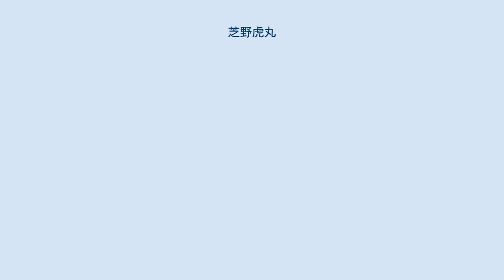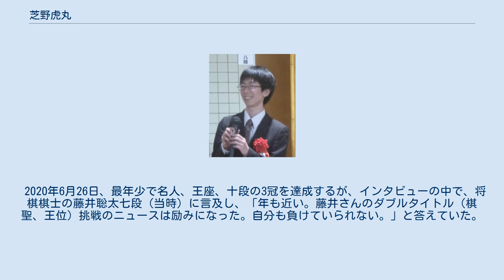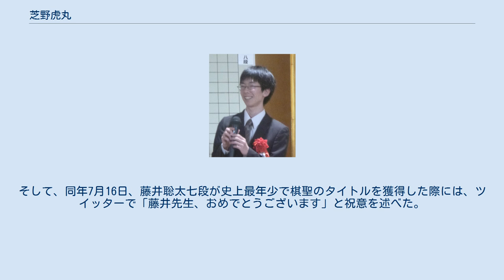芝野虎丸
芝野 虎丸（しばの とらまる、1999年（平成11年）11月9日 - ）は、日本棋院東京本院所属の囲碁棋士。
九段。
神奈川県相模原市出身。
洪道場出身。
兄は同じ囲碁棋士の芝野龍之介。
 主な実績に第44期名人位、第67期王座位、第26期竜星戦優勝など。
入段から史上最短での全棋士参加棋戦優勝、史上最年少での七大タイトル獲得、名人戦リーグ入り、本因坊戦リーグ入りなど多数の最短・最年少記録を有する。
 相模原市立鶴園小学校、谷口中学校を卒業。
 一力遼、許家元とでの「令和三羽烏」の一人。
 『ヒカルの碁』のファンだった親の影響により、囲碁を始める。
 小学校3年生のころ、2歳上の兄で、同じプロ棋士芝野龍之介二段が通い始めた洪清泉棋士が主宰する東京都杉並区の道場について行った。
プロになれるとは思わず、ただただ熱中していたら、いつしか兄を追い抜いていたという。
おなじ道場出身者に一力遼・平田智也・藤沢里菜などがいる。
 2014年、対象期間の院生研修成績1位により夏季棋士採用を決め、9月1日入段。
 2015年10月9日付けで勝ち星対象棋戦通算30勝にて二段に昇段。
 2016年10月、第41期棋聖戦Cリーグ4勝1敗でBリーグ昇格。
10月21日付けで勝ち星対象棋戦通算40勝にて三段に昇段。
 2017年7月31日、第26期竜星戦で余正麒七段に中押し勝ちし優勝。
入段から2年11か月での全員参加棋戦優勝は井山裕太の3年6か月を更新する史上最短記録で、17歳8か月での全員参加棋戦優勝も井山裕太の16歳4か月に次ぐ歴代2位の年少記録。
規定により翌8月1日付けで七段に昇段。
入段から2年11か月での七段昇段も史上最短記録。
第65期王座戦では挑戦者決定戦まで進出したが、8月25日に一力遼七段に敗れた。
9月4日、第73期本因坊戦最終予選決勝で許家元四段に勝利しリーグ入り。
17歳9か月、入段から3年0か月での本因坊戦リーグ入りはいずれも史上最年少・最短記録。
10月2日、第42期新人王戦で優勝。
11月2日、第43期名人戦最終予選では一力遼七段に勝利し、名人戦でも史上最年少でのリーグ入り（17歳11か月）を果たした。
 この年、芝野は棋道賞新人賞・最多勝利賞・最多対局賞を受賞。
また、66局53勝13敗・16連勝の戦績で連勝賞を受賞した。
 2018年4月29日、第4回日中竜星戦で中国ナンバーワン棋士の柯潔九段に中押し勝ちし優勝。
日中竜星戦での日本代表選手の優勝は初めて。
10月6日、第25期阿含・桐山杯決勝で一力遼八段に敗れる。
 2019年、第44期名人戦リーグでは6勝2敗で河野臨九段と同率首位となり、その後8月8日に行われたプレーオフで河野九段に黒番半目勝ちし、プロ入りから史上最速の4年11か月、また史上2人目となる10代での名人挑戦を決めた。
規定により八段昇段も決めた。
挑戦手合七番勝負では張名人に4勝1敗で七大タイトル史上最年少での名人位を獲得（19歳11か月）し、さらに10月9日付けで規定により史上最短での九段昇段（5年1か月）を決めた。
また、第67期王座戦挑戦手合でも、11月29日、井山裕太四冠を相手に3勝1敗で王座を奪取し、2つ目の七大タイトルを獲得。
20歳0か月での七大タイトル二冠も史上最年少記録である。
 2020年3月3日、第58期十段戦五番勝負の第1局が村川大介十段との間で行われ、白番の芝野名人・王座が3目半勝ちをおさめて先勝した。
1勝1敗で迎えた第3戦。
当初は2020年4月16日に開催される予定であったが、新型コロナウイルスの感染拡大防止のため延期されていた。
緊急事態宣言の解除を受け、第3戦は2020年6月17日に、日本棋院東京本院で実施されることになった。
 同年6月26日、第58期十段戦五番勝負（産経新聞社主催）の第４局が行われ、挑戦者の芝野虎丸二冠が、村川大介十段（29）に黒番中押し勝ちし、対戦成績3勝1敗で初の十段位を獲得（20歳7か月）した。
これは第53期（平成27年）の伊田篤史八段（26）を6か月上回る歴代最年少記録。
6月27日付けで十段に就任するが、七大タイトル三冠も史上最年少記録（20歳7か月） となった。
 将棋棋士の豊島将之と顔がそっくりと言われることがある。
その豊島は、2019年の将棋名人戦（毎日新聞社と朝日新聞社の共催）で名人のタイトルを獲得しており、2020年1月1日発売の朝日新聞で、豊島との紙上対談を行っている。
 2020年6月26日、...